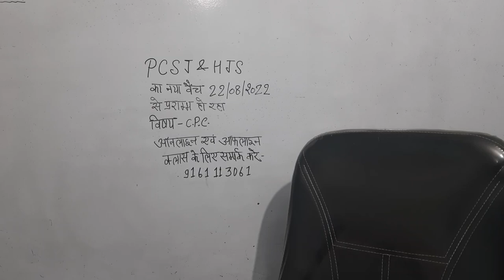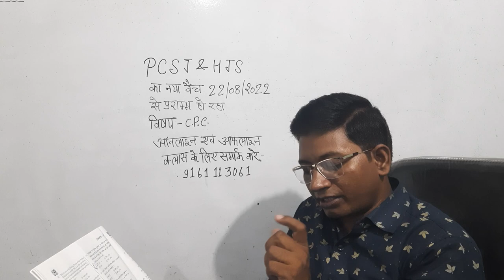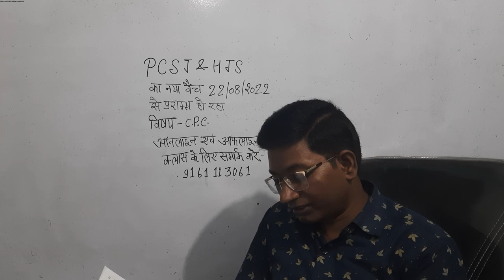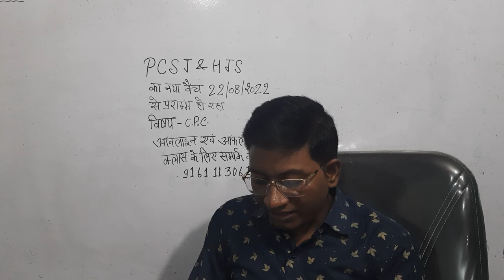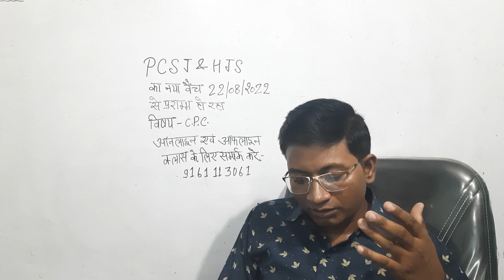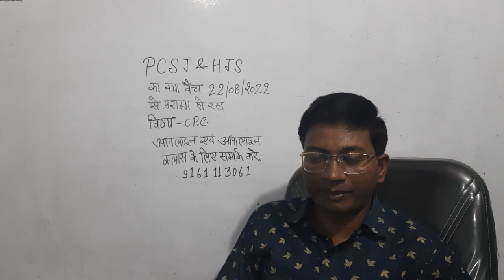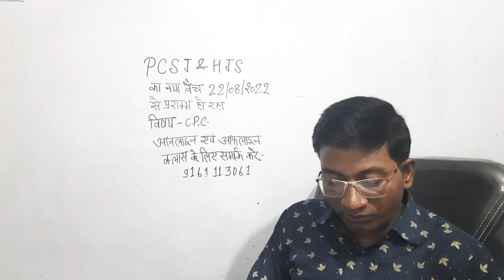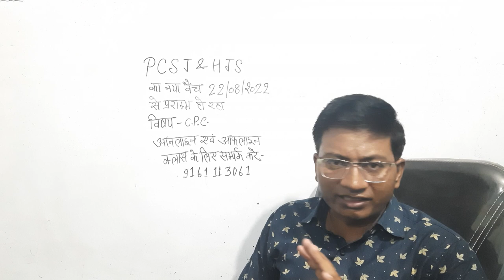UPAPO ANSWER KEY